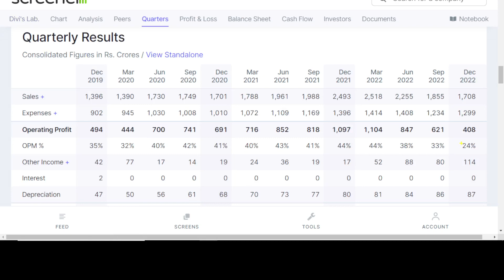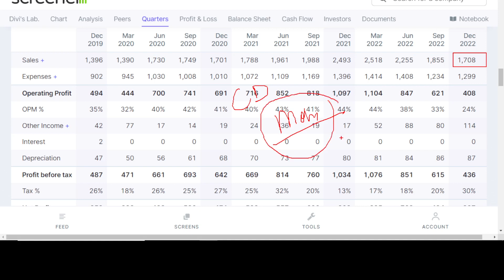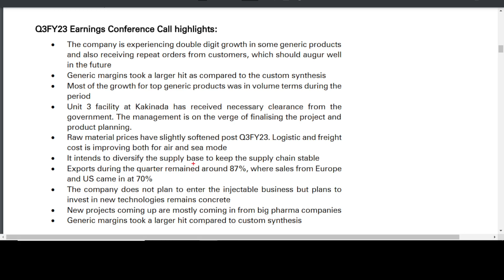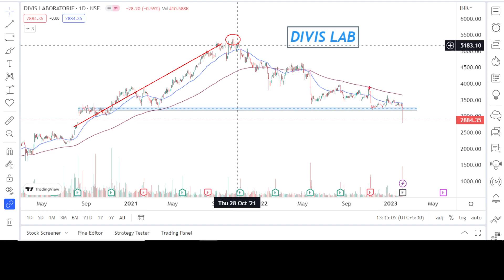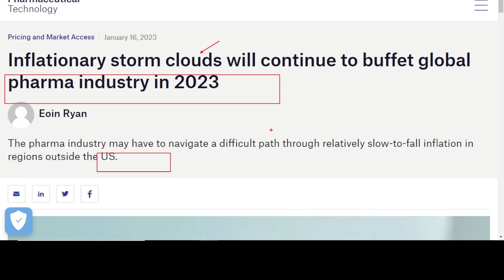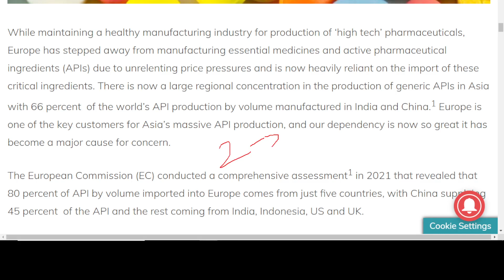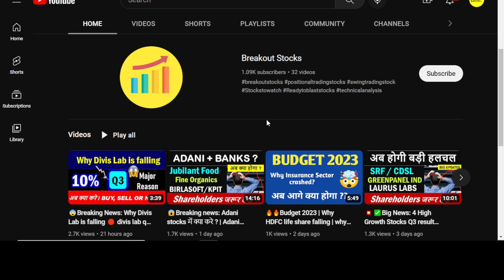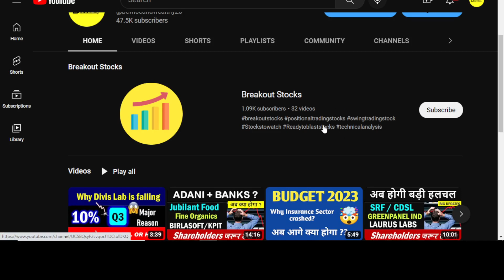😨Big Updates: Why Divis Lab is falling 🔴 divis lab share news today🔴Divis lab share latest news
Divis lab Q3 FY23 concall updates
Divis lab buy sell or hold